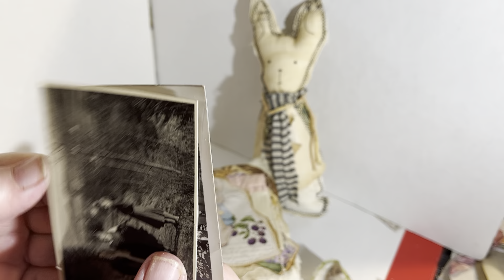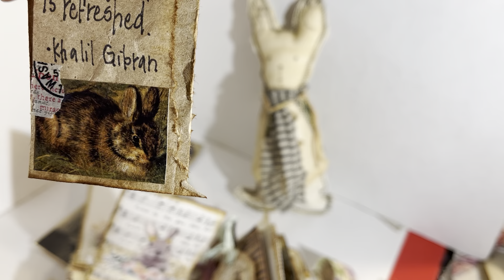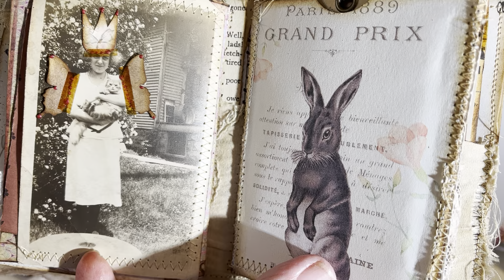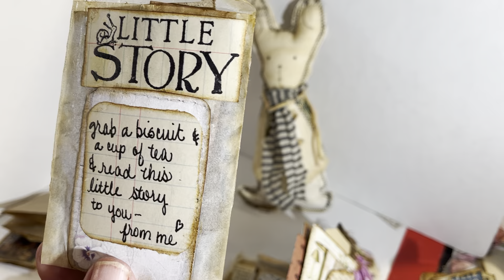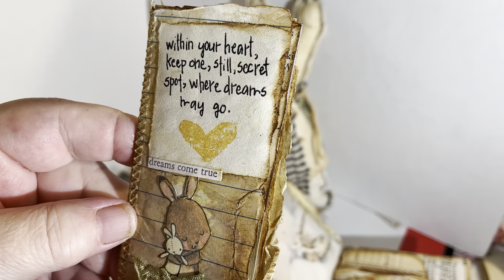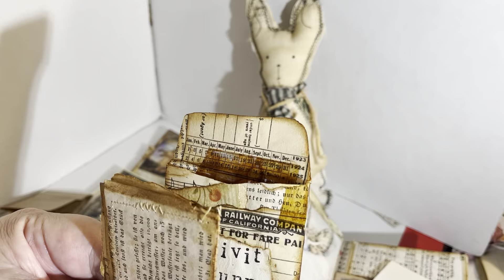Bunny #90! With tiny junk journal.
Our friend bunny comes with his own small journal. He’s a forever friend! available on my Etsy shop.